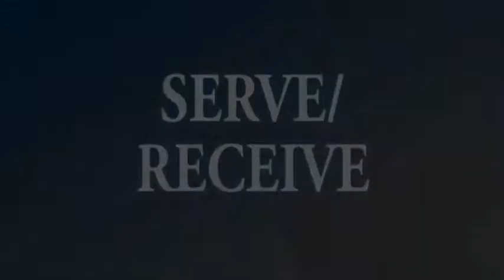Kayla Senters's Skills Video